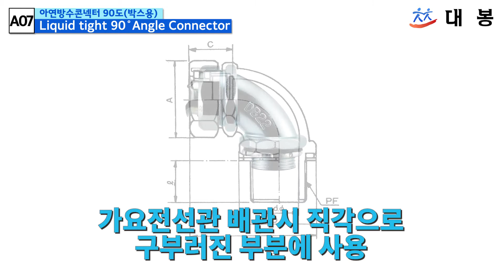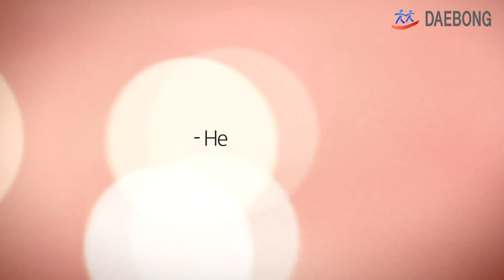아연방수콘넥터 90도_Liquid-tight 90˚ Angle Box Connector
대봉이엔지 아연방수콘넥터 90도 Liquid-tight 90˚ Angle Box Connector
Code No. A07
◆ 아연 방수콘넥터_90도

    (Liquid-tight 90˚ Angle Box Connector_Zn)

    1종 금속제 가요전선관용 부속으로서

    GW, SW 타입의 방수 후렉시블을

    90도 구부러진 곳의 박스에 연결시 사용.

    Liquid-tight 90˚ Angle Box Connector  is used to connect

    FMC(flexible metal conduit) to Box located where vertically bent.

▷ 특징:

   -  인서트(Ferrule)가 전선관을 고정시켜 인장력이 우수하며,

       전선관의 절단면을 보호하고 내경을 최대한 유지시켜 줌.

    -  너트 및 나사식 결합으로 설치 및 분해가 용이.

    - 방수, 방진, 인장강도가 요구되는 곳에 사용.

▷ Material: ZnDC₂

▷ 구성: 로크너트, 와샤, 몸체, 인서트, 패킹, 너트

▷ KS C 8459 ㉿ (Korean Industrial Standard)

▷ 호칭 및 포장단위(pack/ box)

    10    (*)
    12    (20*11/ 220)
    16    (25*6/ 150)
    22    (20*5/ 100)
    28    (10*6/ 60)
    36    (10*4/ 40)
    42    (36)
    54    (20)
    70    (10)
    82    (*)
    104  (*)

(주)대봉이엔지는 1978년부터 40여년간

'전기배관자재'만을 고집해 온 전문업체입니다.

건축물을 살아 움직이게 하는 전기의 흐름은

그 혈관인 배관을 통해 완성된다는 믿음으로

부단한 품질향상을 위해 노력하고 있습니다.

앞으로도 더 높은 품질, 더 다양한 제품으로 고객 여러분들과

산업현장에서 만나기 위해 최선을 다하겠습니다.

    고객 여러분의 소중한 의견 언제든지 '묻고 답하기'에 남겨주세요.

▶ 상담전화
     궁금한 사항은 영업부에서 친철하고 상세하게 안내해 드리겠습니다.